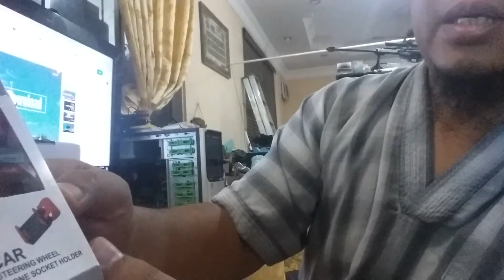Unboxing 2000W DC 12V to AC 230V Car Power Inverter Converter Dual USB Charger Adapter